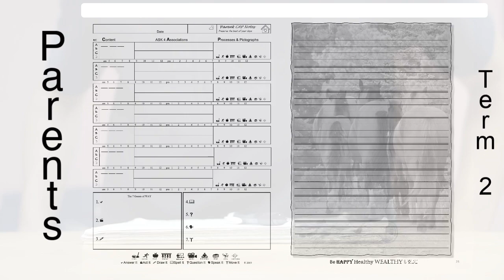Parents - Learn to Think like Teachers [with CAP Notes and the WAY Game.]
Be effectively involved in your child's learning and model Best Learning Practices to make Parents a child's first, longest and most important teachers. Learn how at playway.ca. Share SWAY with Teachers and school administrators.